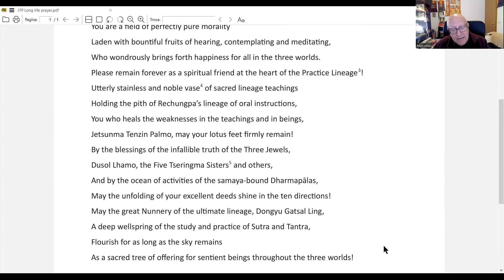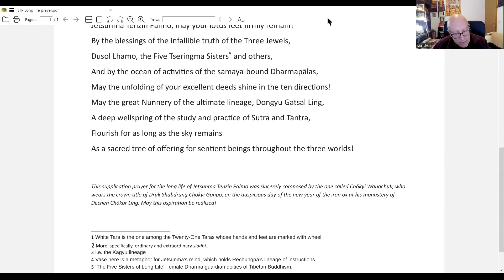Session with ScinGiang Ritrö Center - May 6th, 2022